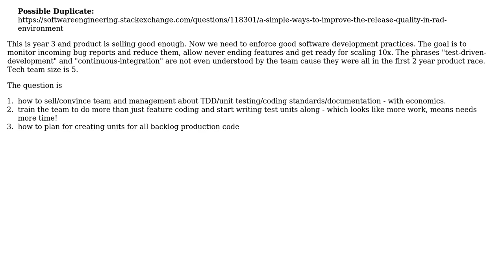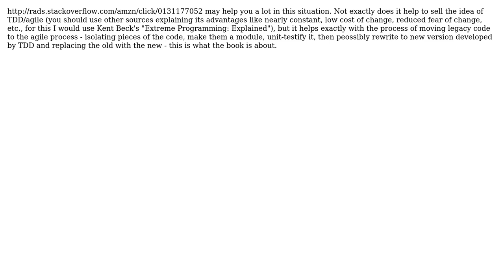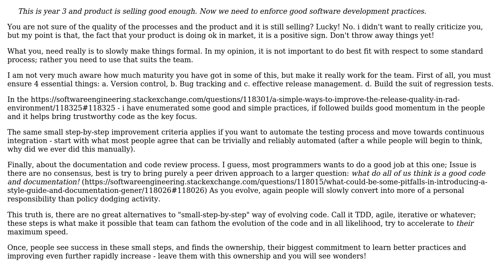Software Engineering: migrating product and team from startup race to quality development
With thanks & praise to God, and with thanks to the many people who have made this project possible! | Content (except music & images) licensed under CC BY-SA | Music | Images & others | With thanks to user thevikas user herby user Dipan Mehta user ChrisF and the Stack Exchange Network Trademarks are property of their respective owners. You are responsible for your own actions.